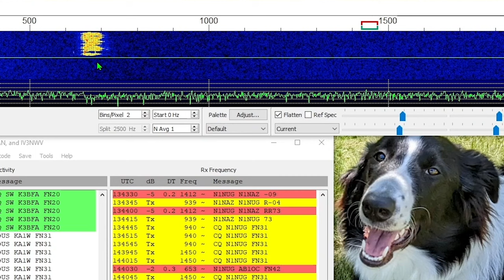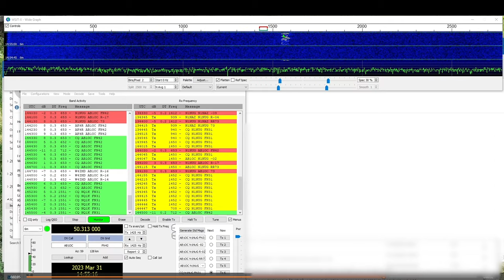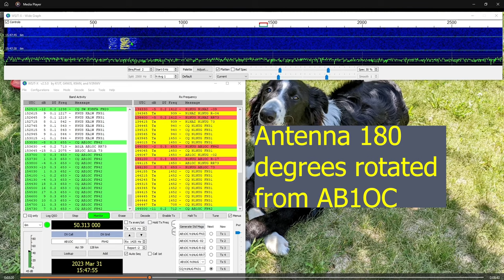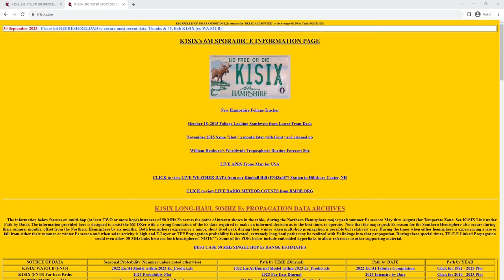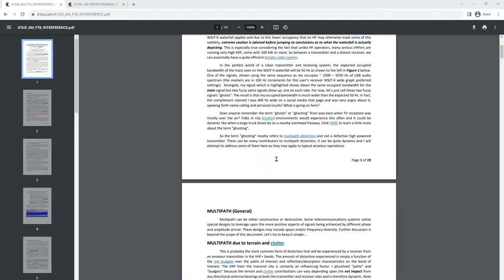Ham Radio: Why are These 6 Meter FT8 Signals So WIDE?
Ham Radio:  Let's take a look at the propagation phenomenon of Multi-Path and how we can observe its effects by looking at 6 meter FT8 signals

▼ CONNECT!